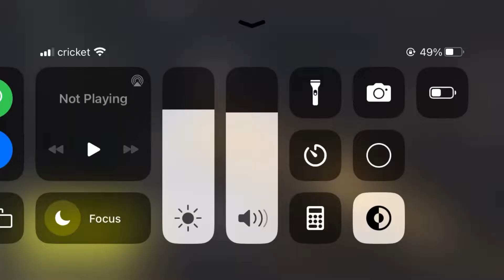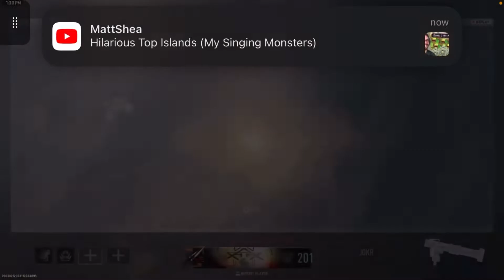Call of duty modern warfare II multiplayer